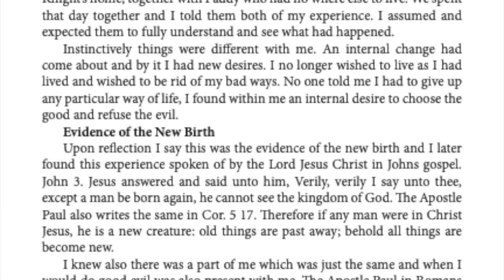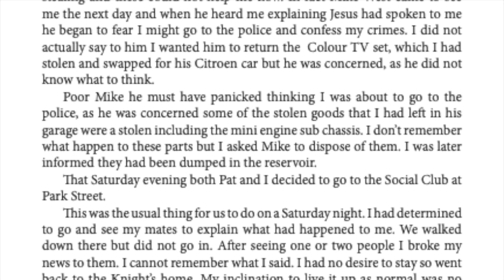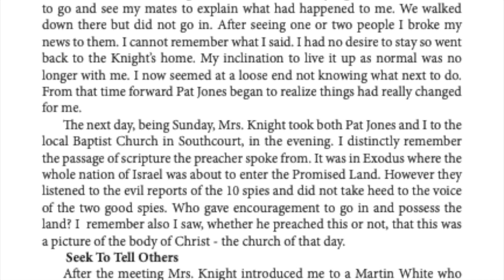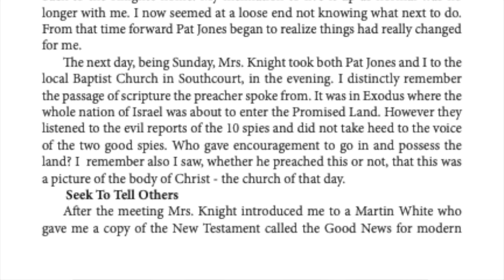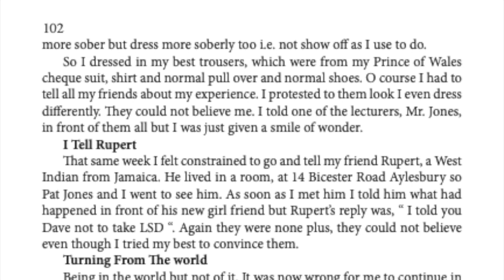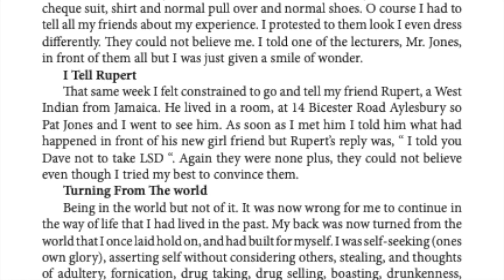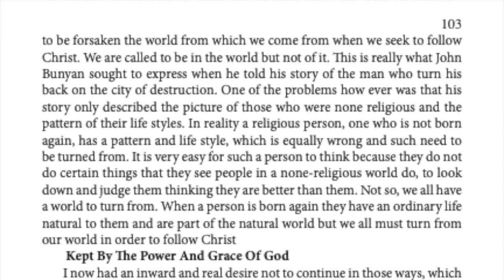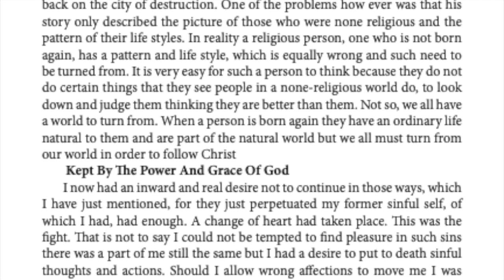Chapter 13 What After Salvation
From the Book, Converted on LSD Trip and Bierton Strict and Particular Baptists
13 What after Salvation Page  99 Evidence of the New Birth 99 What To Do With Stolen Goods 100 Seek To Tell Others 100 My own ignorance never read the Bible 101 Difference at College 101 I Tell Rupert 102 Turning From The world 102 Religious And None Religious Persons 102 Kept By The Power And Grace Of God 103